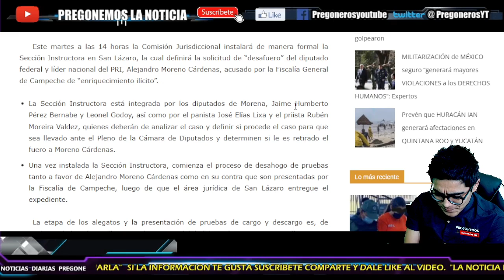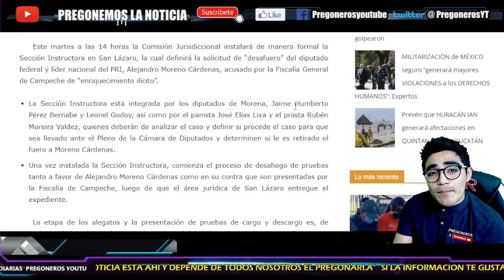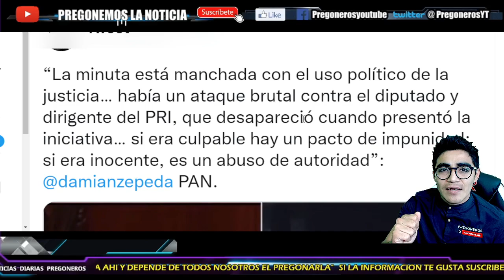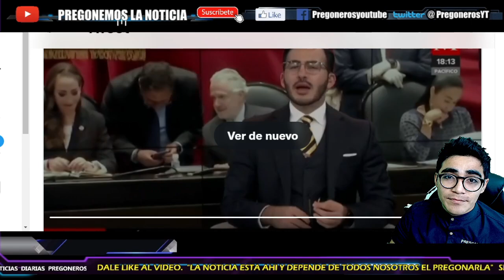¡PAN TOMARA VENGANZA CONTRA ALITO! SE ARRODILLA AL PAN PARA SALVARSE EN SUS MANOS ESTA ACABAR CON EL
- PREGONEROS